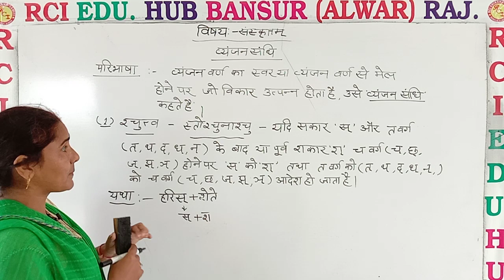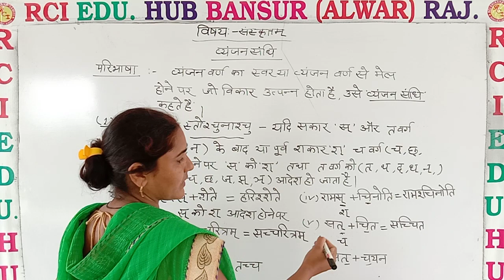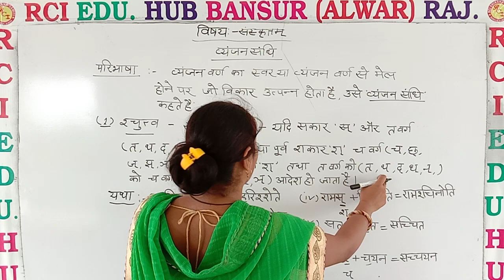व्यंजन संधि ll by nishu mam